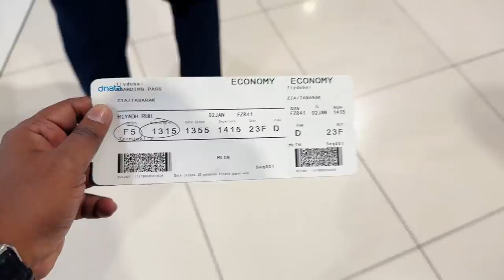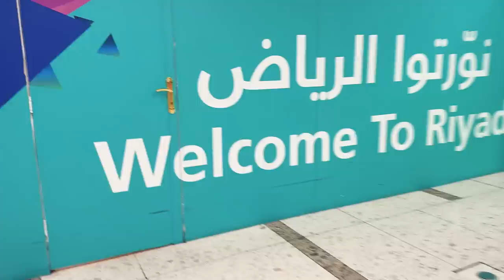Mutton Dum Pukht, Charsi Karhai, Namkeen Tikka at TTR | Traditional Taste Restaurant in Riyadh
Mutton Dum Pukht, Charsi Karhai, Namkeen Tikka at TTR | Traditional Taste Restaurant in Riyadh, Saudi Arabia

I recently embarked on a journey from Dubai to Riyadh, where my accommodation was conveniently located near the renowned Kingdom Tower. During my stay, my gracious host Mohsin Bhai treated us to an exquisite dining experience at TTR, short for 'Traditional Taste Restaurant.' This hidden gem specializes in serving authentic Peshawri cuisine, a culinary journey that exceeded my expectations.

The menu featured an array of tantalizing dishes, including the succulent Lamb Shank Dum Pukht, a slow-cooked delight that showcased the perfect balance of flavors and tenderness. The Charsi Karhai, Butt Karhai, and Nakeen Charsi Tikka were equally impressive, each offering a unique blend of spices and textures that made the dining experience truly unforgettable. From the aromatic spices to the expertly grilled meats, every dish reflected the rich heritage of Peshawri cuisine.

The overall taste of the meal was a harmonious fusion of traditional Peshawri flavors, accompanied by a selection of Continental and Chinese dishes that added a delightful twist to the culinary adventure. I can't wait to share this gastronomic experience with you.

In the upcoming video, get ready to explore the rich flavors of traditional Saudi cuisine and join me on a visit to the local Bengali market.